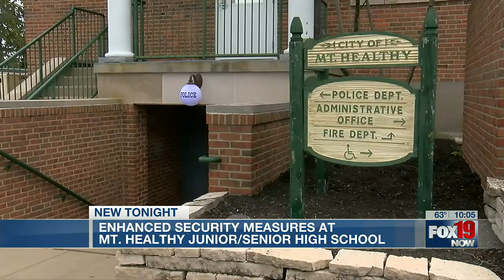District sheds new light on sudden cancellation of classes at Mt. Healthy High School